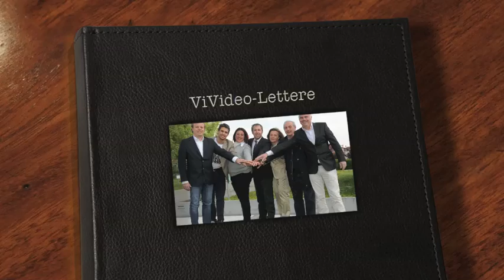ViVideo-Lettere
Lettera aperta agli anziani di Valera